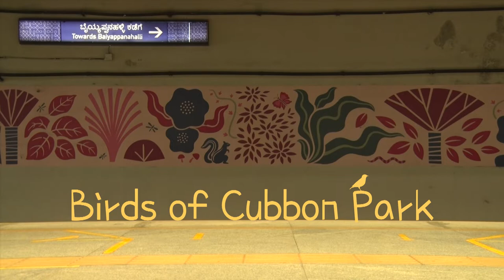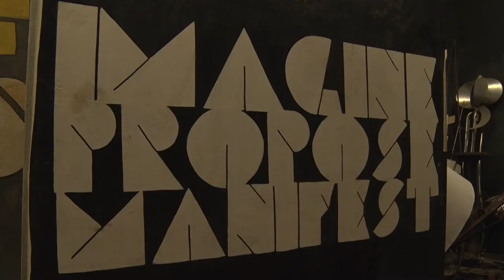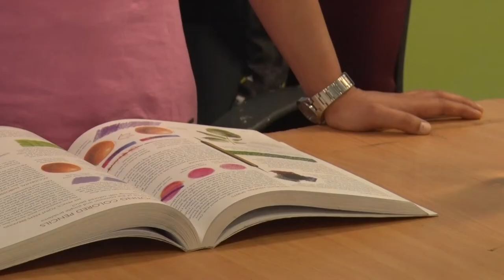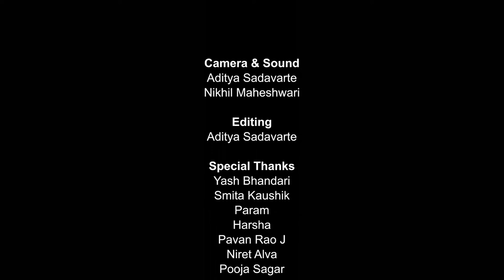Chirps of Bengaluru, Wall Mural at Cubbon Park Metro Station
Proposed as a mural at the Festival of Propositions 2018 edition, Smita Kaushik a digital illustrator brings to fruition her desired work in collaboration with Param Studios at the Cubbon Park Metro Station, A Entry.

Curated, produced and facilitated from 2018 to 2022 by Art in Transit in conversation, consultation with partners.
Supported by Wipro Foundation, BMRCL and Srishti Institue of Art, Design and Technology.